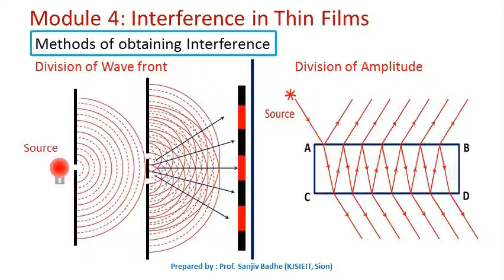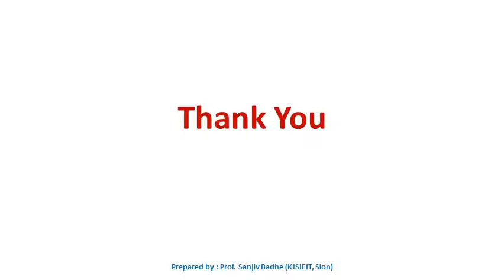division of wavefront and division of amplitude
In this short video, division of wave front and division of amplitude method to get interference is introduced.
Sound credits : Chaitanya Chaudhari